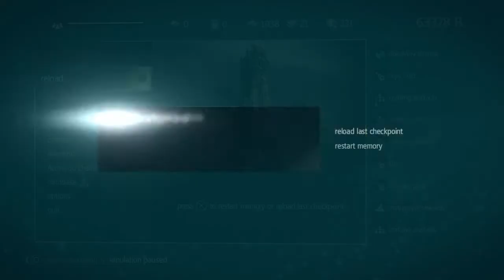Assassins Creed Black Flag 100% Sync sequence 12-4 - Ever a Splinter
Walkthrough with 100% Sync